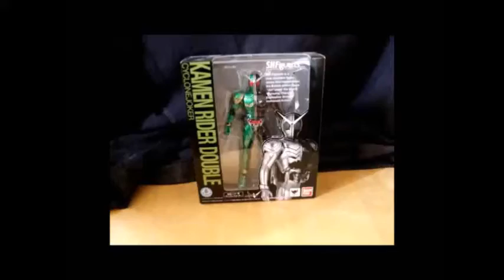Pokemon Infinite Fusion episode 6: Invisible Machoke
In this universe, people eat Pokémon